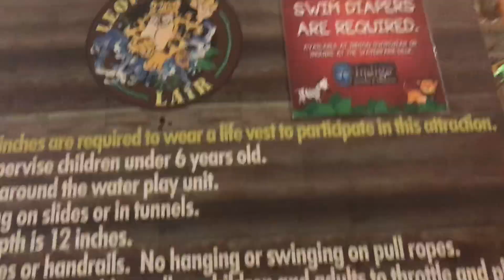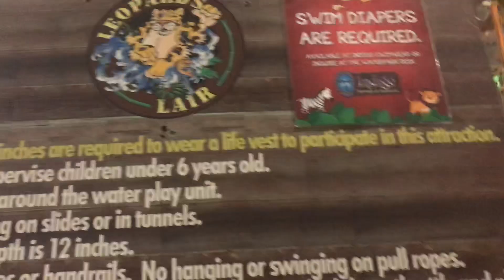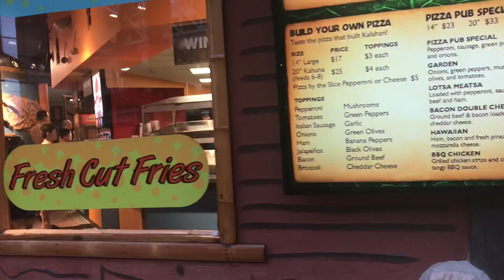Kalahari Indoor Waterpark Sandusky, Ohio